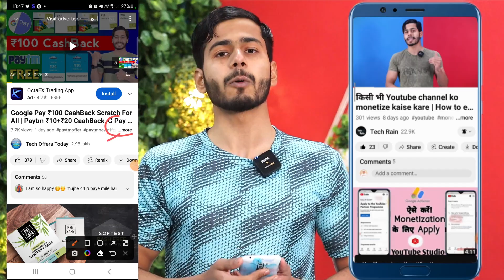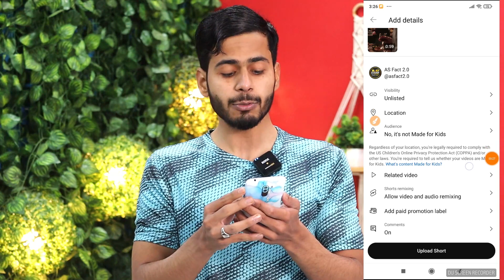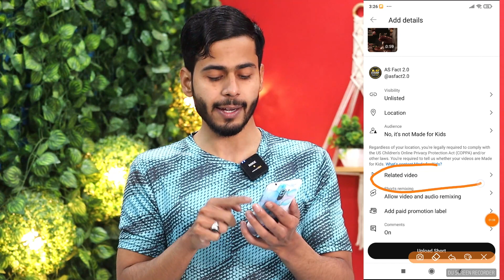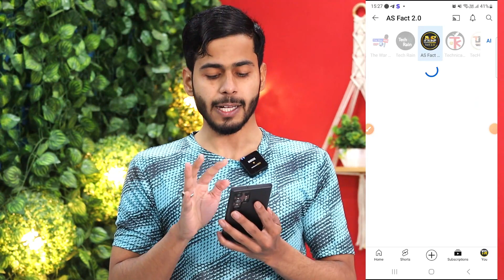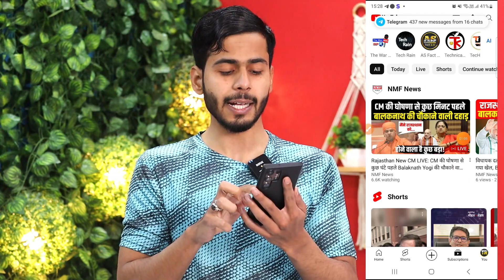Youtube Shorts New SETTINGS Related Video | VIEWS Kaise Badhaye | Watchtime Kaise Pura Kare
Your Queries.

youtube shorts related video settings
youtube shorts new settings
shorts related video kya hai
shorts related video settings kya hai
shorts
shorts video
shorts views kaise badhaye
views kaise badhai
youtube views
shorts views
Watchtime
watchtime pura kaise kare
youtube watchtime
youtube watchtime pura kaise kare
watchtime kaise badhaye
watchtime kaise badhai
how to increase youtube watchtime
how to complete youtube watchtime